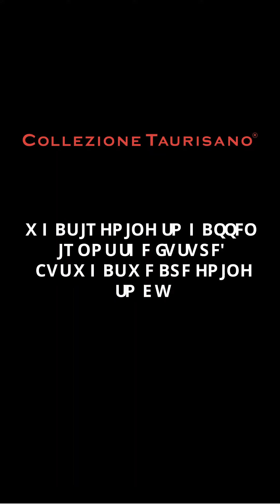WHAT IS GOING TO HAPPEN IS NOT THE FUTURE, BUT WHAT WE ARE GOING TO DO. SHE IS Mona Boschar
The title of this series is based on a quote by Jorge Luis Borges, which invites us to be alert and adopt a hands-on approach with the present, suggesting the future is a concept that does not exist any longer, having arguably finished with Modernity in the 1950s.
We think it’s necessary to envision now a new everyday life and to use the IG platform as a tool to be connected with the world and to share the development of everyone’s practice.
Let’s break this immobility and create a flow of words and images that bring us in the artists’ world.
We will ask every week to our beloved artists to send us a self video of max 3 mins where they narrate their ultimate work giving us references about their inspiration that can be a book, a person, a song, a situation they live or just the tree outside their window.
The focus is to continue the narrative we have started with the WE CARE series but to avoid the sensation of being in an emergency status. This is our present and art can help us to be aware of it and to think creatively about what to do tomorrow starting right now.